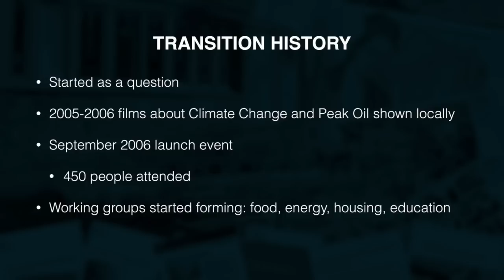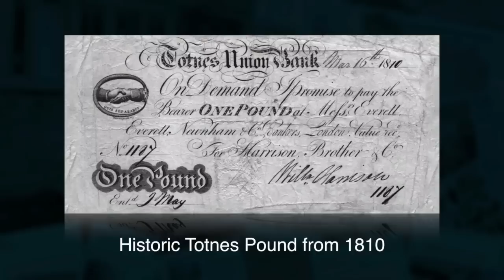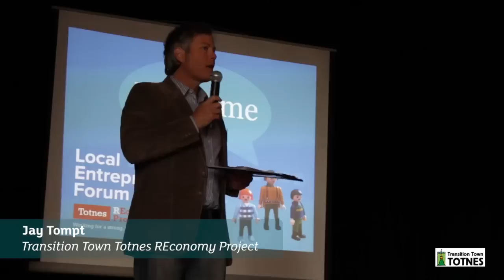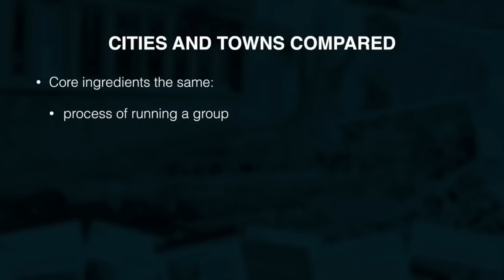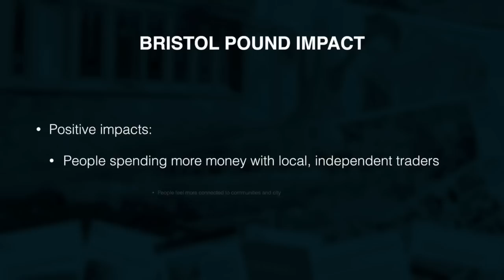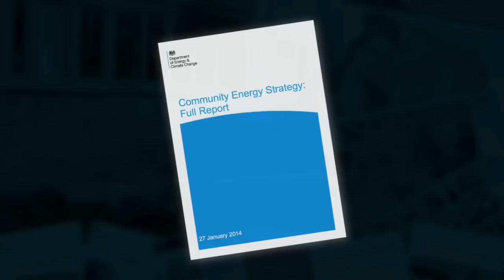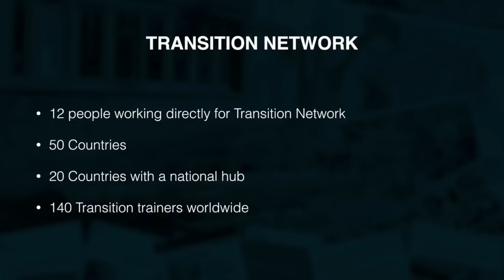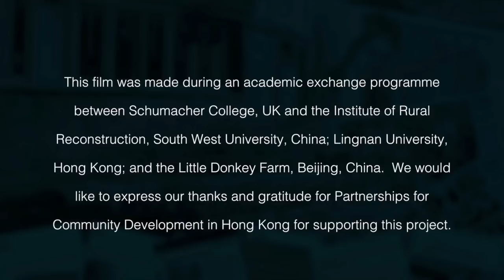Transition in Action: new economy projects in the southwest of England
This is a short documentary reviewing Transition in Action in the southwest of England.

The video looks at the market town of Totnes (where Transition Towns was founded) and some of the food and finance projects taking place there. It also compares this to Bristol and some of the projects there that are reaching scale.

Transition is now beginning to influence Government policy in the UK and some of the documents related to this in the area of energy and alternative currencies are reviewed. The international context is also outlined and how Transition is moving from the initial detoxification of the global north, to alternative development strategies of the global south.

The footage for the video was only taken on field trips during an exchange with a delegation from Southwest University in China in July 2014 to Schumacher College. Rob Hopkins, School Farm, Grocycle, Totnes Pound, REconomy, Bristol Pound, Bristol Energy Co-operative are amongst the projects outlined.

An Opus Earth Production for Schumacher College.